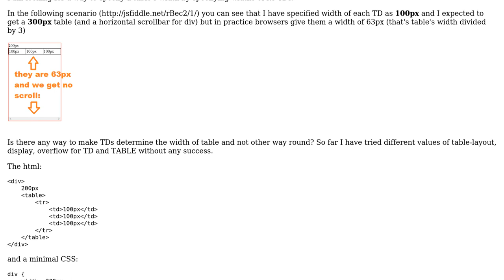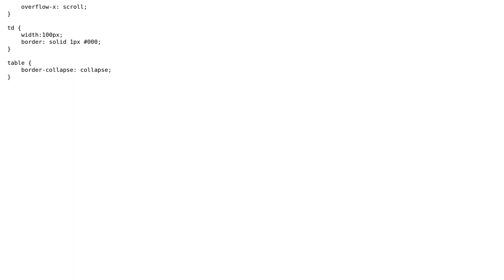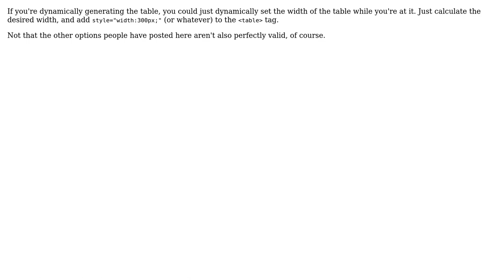Change width of TABLE based on its TD cells (3 Solutions!!)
Change width of TABLE based on its TD cells

With thanks & praise to God, and with thanks to the many people who have made this project possible! | Content (except music & images) licensed under CC BY-SA | Music | Images & others | With thanks to user user1618143 user meub user el_shayan and the Stack Exchange Network Trademarks are property of their respective owners. You are responsible for your own actions.